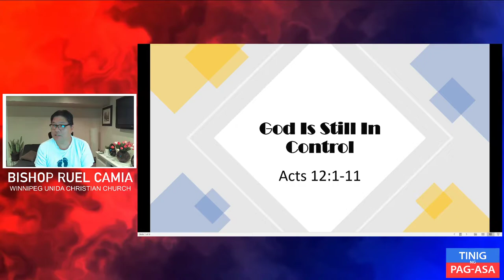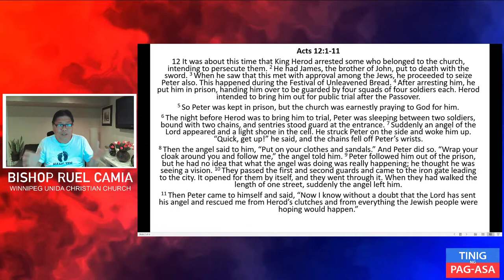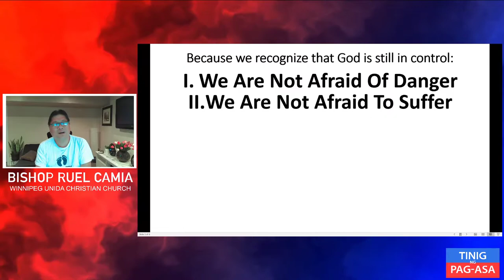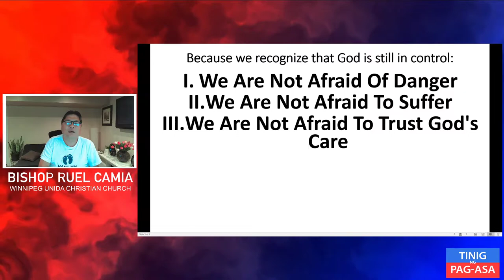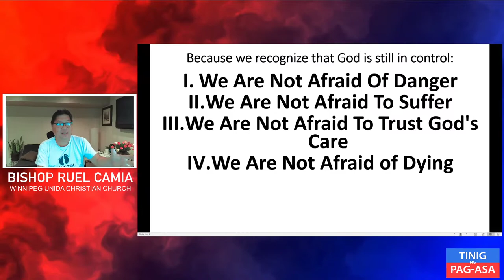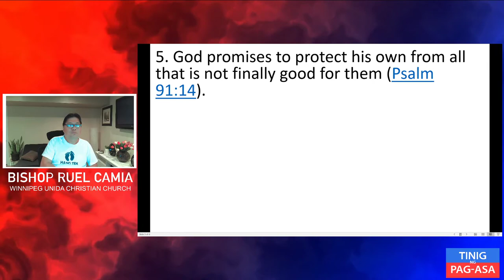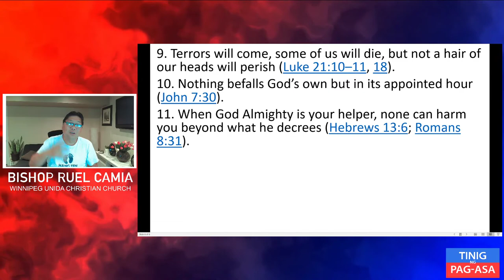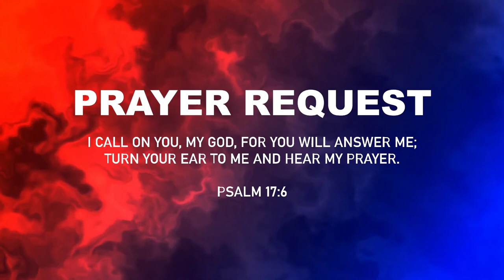God Is Still In Control